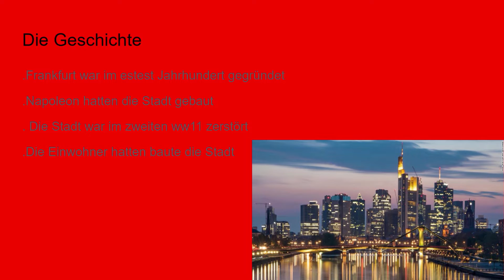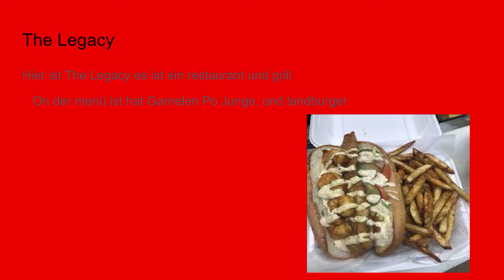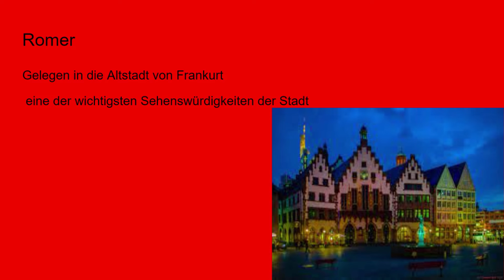German Project Part 2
AHHHH THE PEAR